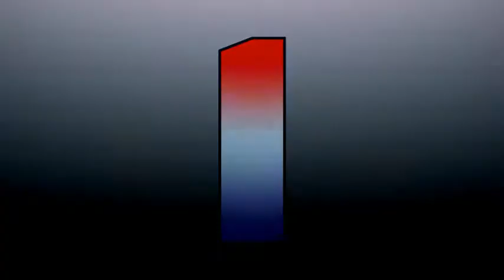Фантом VS Быстрая Молния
Группа А